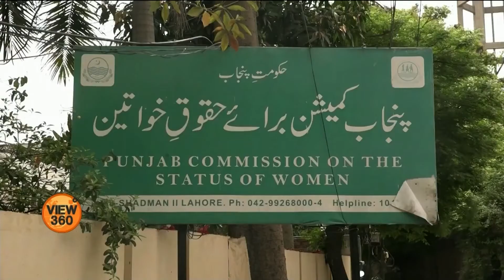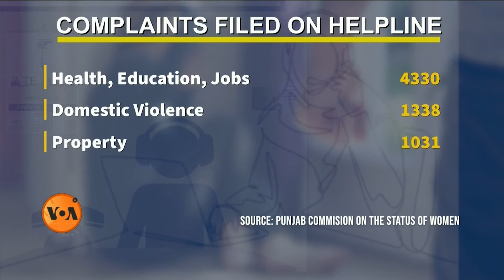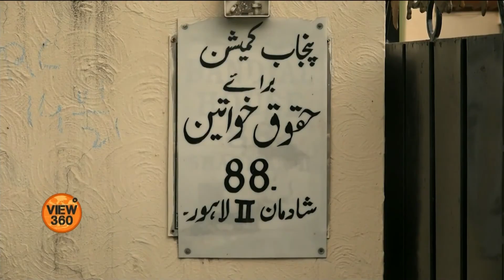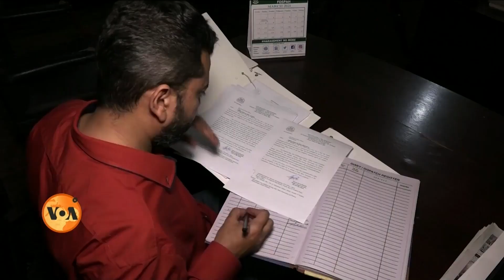A Government Agency Set Up to Help Women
پاکستان میں خواتین کے تحفظ کے لیے ہر صوبے میں 'کمیشن برائے وقارِ نسواں' تو قائم ہے لیکن ہیلپ لائن کے دفاتر کا مؤثر نیٹ ورک نہ ہونے کی وجہ سے یہ ادارہ خواتین کو تحفظ فراہم کرنے میں مؤثر کردار ادا نہیں کر پا رہا۔ لاہور سے ضیاء الرحمٰن کی رپورٹ۔